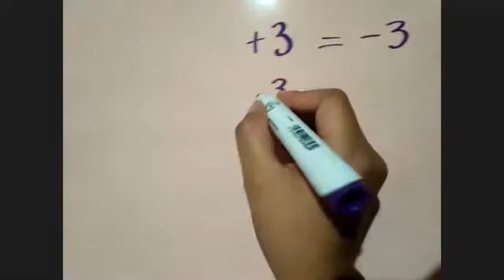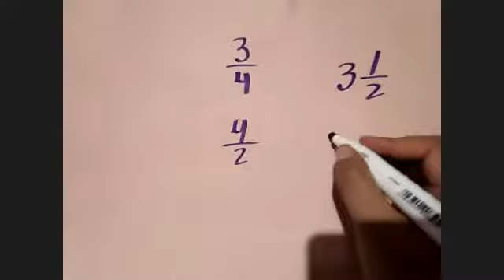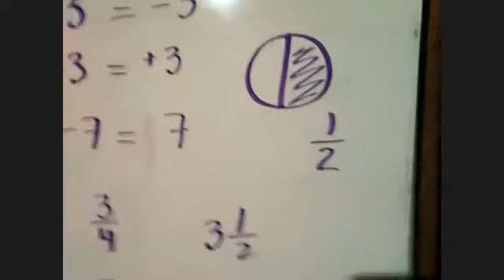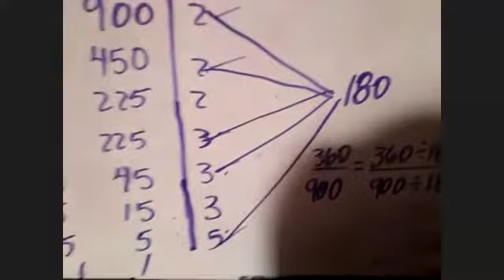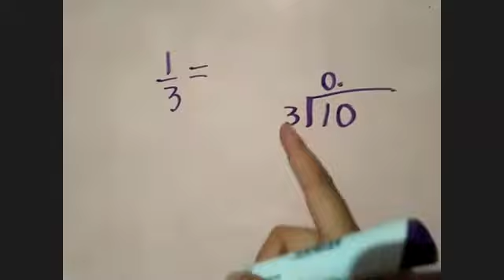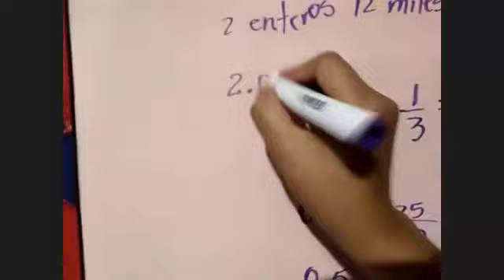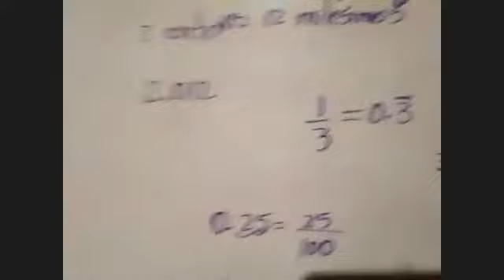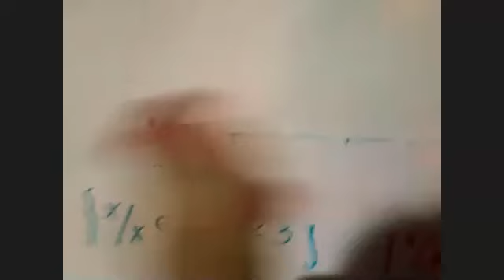Repaso I-Parte 7°